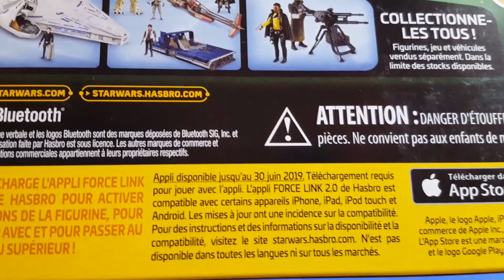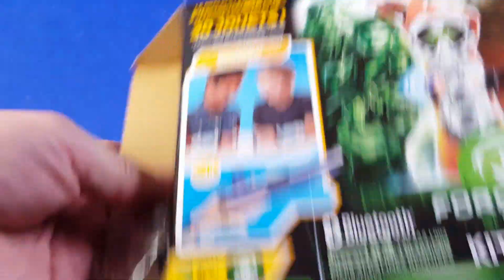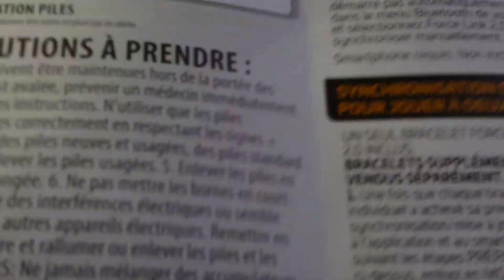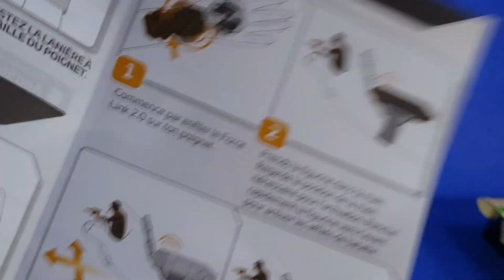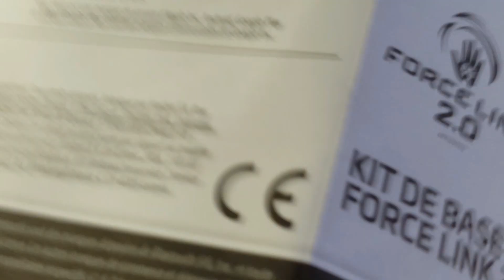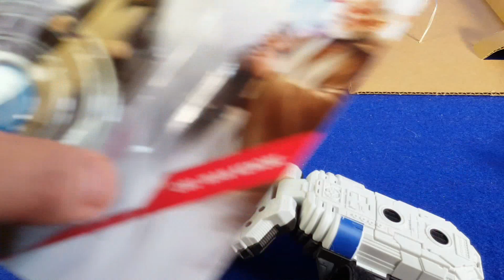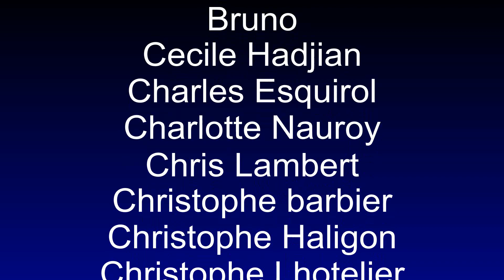Forcelink 2.0 (Star Wars)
Pour actionner le son des jouets Star Wars de ces deux dernières années il vous faut une montre bracelet maousse costaud du nom de Forcelink. Et ici du Forcelink 2.0
Avec cela "en main" vous ferez parler vos figurines, vrombier vos véhicules... Du moins en théorie.

Pour l'obtenir :